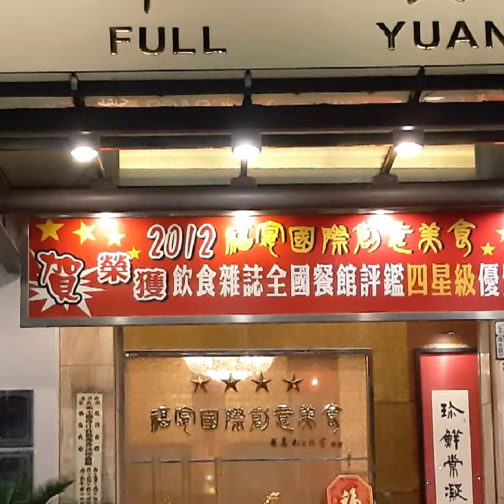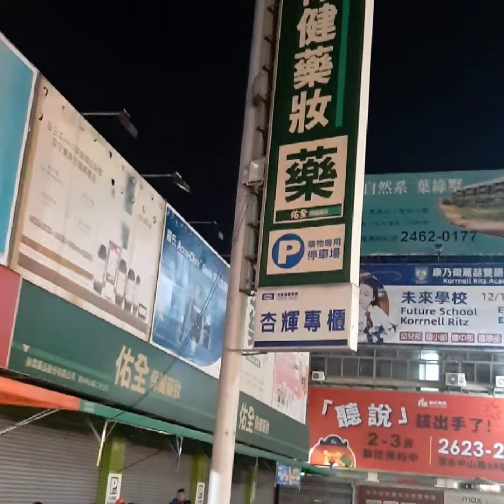2020庚子年白沙屯拱天宮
07.06
進香第二天

影像由：咱攏係媽祖ㄟ囝吖 提供